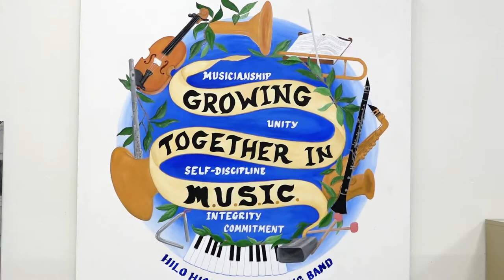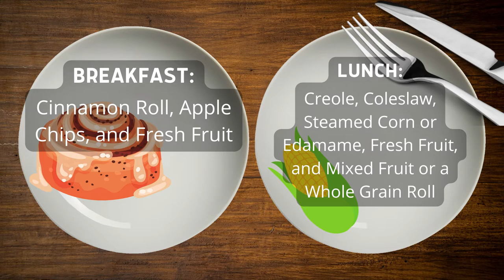05/11/2022 KVIKS News Bulletin